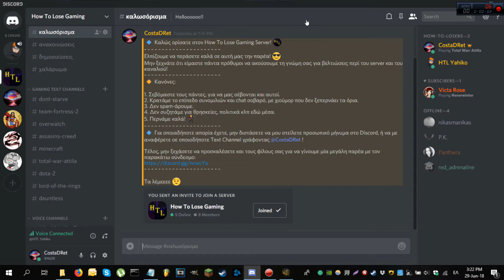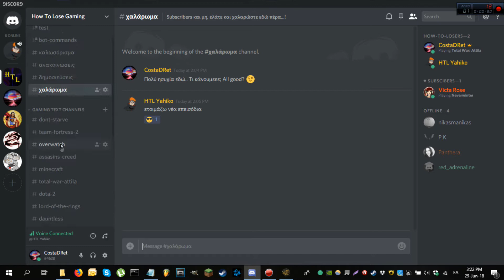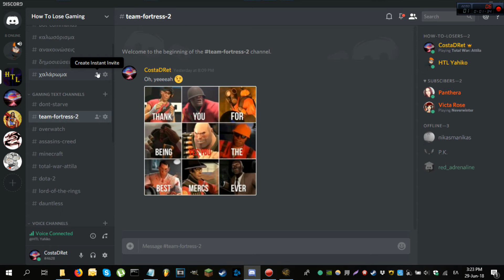Το Total War επέστρεψε! (+Discord)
(greek gameplay)